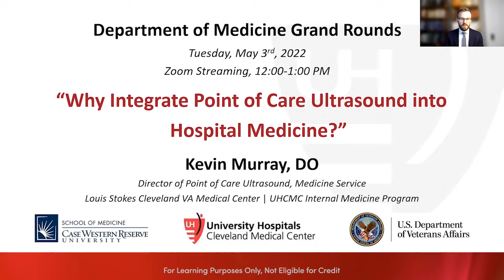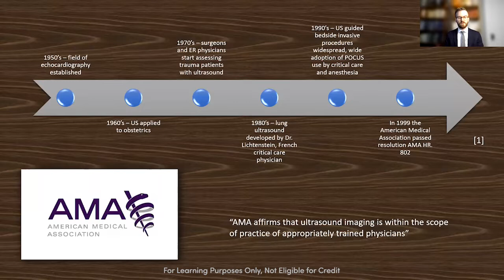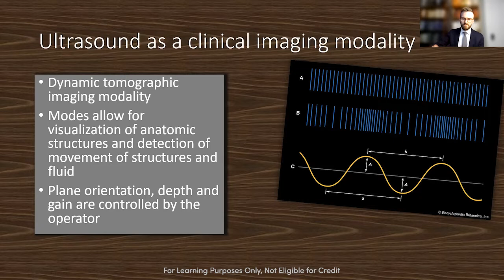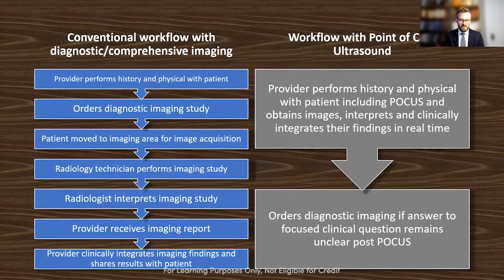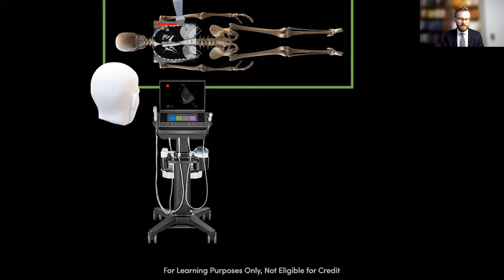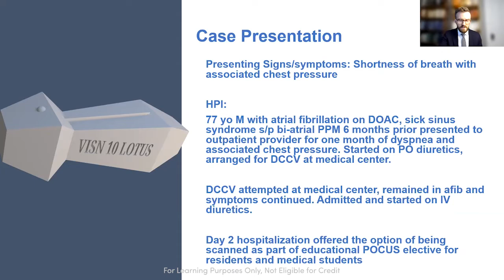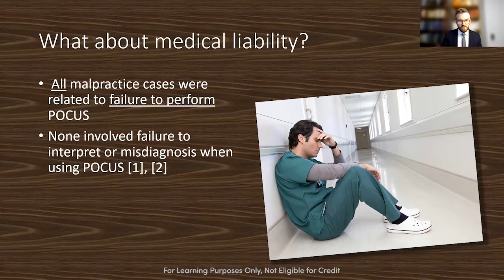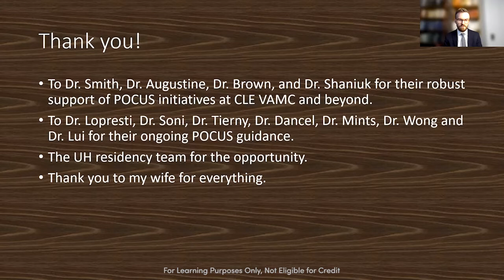"Why Integrate Point of Care Ultrasound into Hospital Medicine?" by Kevin Murray, DO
Dr. Murray fully credits the simulated view concept featured in this presentation (starts ~18 minutes) to POCUS expert Dr. Gregory Mints who came up with the concept, please see Dr. Mints’ legendary “blue man” slides for the original (and better) simulated views.

Grand Round presentation at University Hospitals Cleveland Medical Center and Case Western Reserve University School of Medicine, Department of Medicine on "Why Integrate Point of Care Ultrasound into Hospital Medicine?" by Kevin Murray, DO.